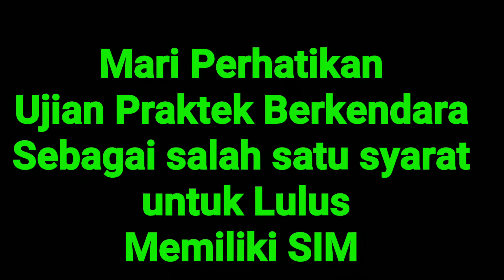Mau Lulus Ujian Praktek SIM C / A, ini Rahasianya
Setiap Pengendara baik Roda 2 maupun Roda 4 wajib memiliki SIM,  bagi yang belum memiliki segera urus ke kantor polres terdekat,  dengan persyaratan sebagai berikut:
1. Photocopy ktp 2 Lembar,
2. Surat Keterangan Sehat dari Rumah Sakit atau PUSKESMAS,
3. Ikut Ujian Tertulis via Komputer.
4. Ujian Praktek SIM

Triknya untuk bisa lolos ujian teorinya;

Browsing soal mengenai ujian SIM di Google

Sering-Sering lihat rambu-rambu dan arti dari rambu tersebut. Nggak mesti di hapal cukup di mengerti. karena soalnya pilihan ganda jadi mempermudah kita untuk menjawab.

Pakai logika, karena semua aturan lalulintas pasti memakai  logika dasar manusia. Misal ada 2 jalur. Kita berada di jalur 2 sebelah kanan, saat di pertigaan kita putuskan untuk berbelok kekanan. Lalu setelah kita berbelok ke arah kanan kita harus berada di jalur 1 (kiri) atau jalur 2 (kanan)?.

Baca kembali soal setelah selesai menjawab, kadang ada logika yang terlewat karena kita terlalu bersemangat. ohh iya ada beberapa SATPAS yang ujiannya sudah menggunakan PC ada juga yang masih menggunakan kertas dan Ballpoint.

Baca Do'a biar tenang ngerjainnya. Dan jangan lupa bawa air putih untuk menjaga konsentrasi.

UTAMAKAN KESELAMATAN DALAM BERKENDARA.

👉 Klik Like 👍
👉 Share Informasi Video ini

Terima Kasih ✔️